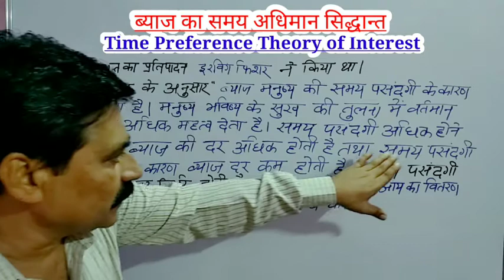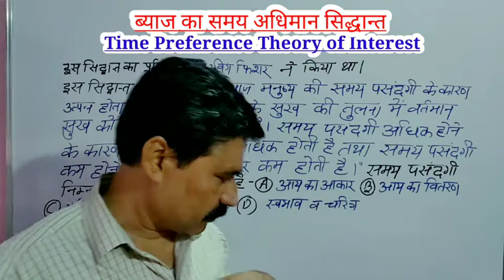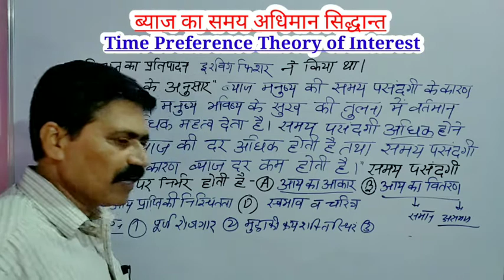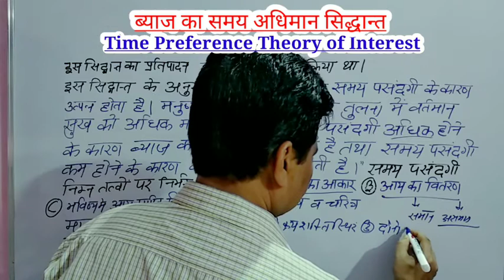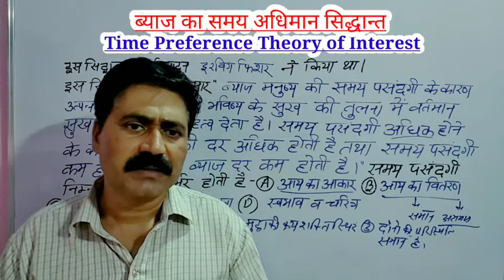Fisher's Time Preference Theory of Interest in Hindi || ब्याज का समय पसन्दगी सिद्धान्त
Fisher's Time Preference Theory of Interest in Hindi
ब्याज का समय पसन्दगी सिद्धान्त
इस सिद्धान्त के अनुसार ब्याज मनुष्य की समय पसन्दगी पर निर्भर होता है।
# Fisher's Time Preference Theory of Interest, # Time Preference Theory of Interest, # Theory of Interest, # Fisher's Time Preference Theory of Interest in Hindi, Theory of Interest in Hindi, # Economics, # Time Preference Theory of Interest in Hindi